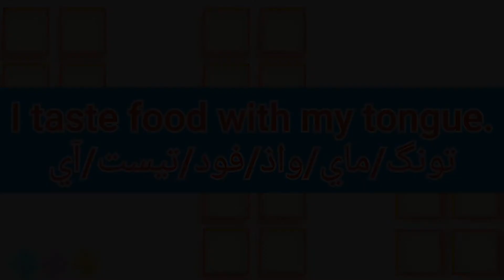ما معنى كلمة tongue